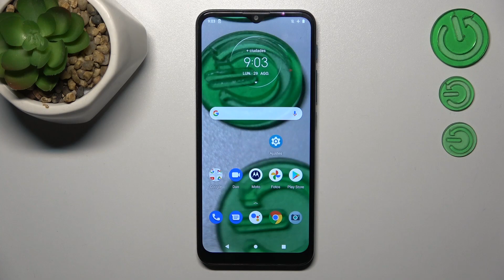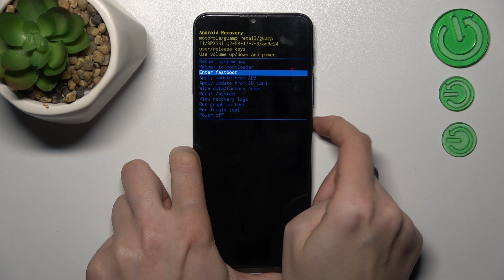Cómo entrar al Fastboot en Motorola Moto G9 Play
Descubre las posibilidades avanzadas de tu Motorola Moto G9 Play aprendiendo a "Entrar y Salir del Fastboot". En este tutorial, te mostraré los pasos esenciales para acceder al Fastboot, un modo que permite la comunicación entre tu dispositivo y la computadora para realizar acciones avanzadas como desbloqueo de bootloader y actualizaciones de firmware.

¿Cuáles son las acciones avanzadas que puedo realizar en el Fastboot?
¿Puedo desbloquear el bootloader de mi Moto G9 Play desde el Fastboot?
¿Cómo salir del Fastboot en Motorola Moto G9 Play?
¿Problemas comunes al utilizar el Fastboot en Moto G9 Play?